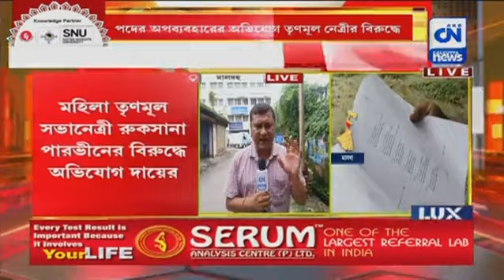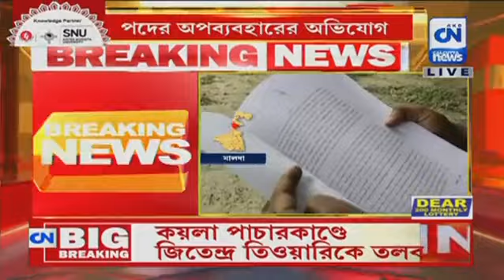3 October 2022